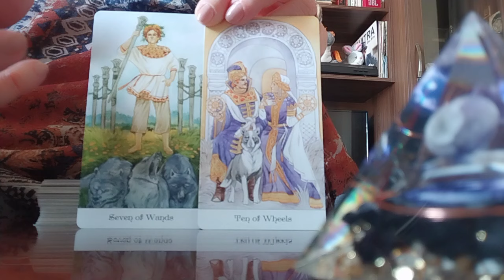მასთან ერთად ყოფნა თქვენთვის ბედნიერება იქნება?👩‍❤️‍💋‍👨✨🌟🕊️❤️599577343